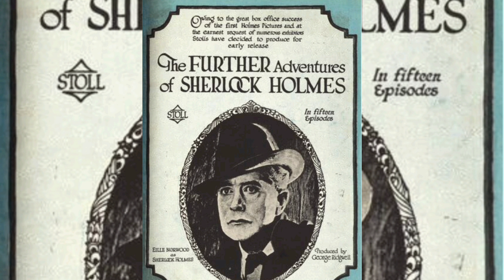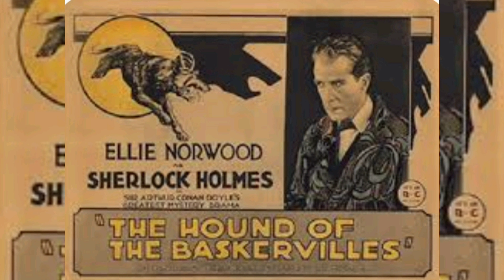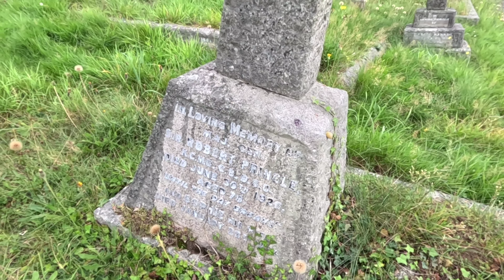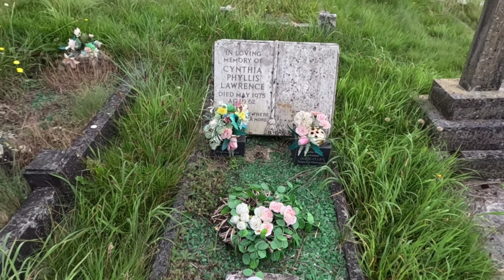Sherlock Holmes grave has disappeared , Eille Norwood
I am in green lane cemetery today in Farnham Surrey,  looking for the grave of Eille Norwood who played sherlock Holmes in silent films

All donations will go towards the cost of fuel, thank you